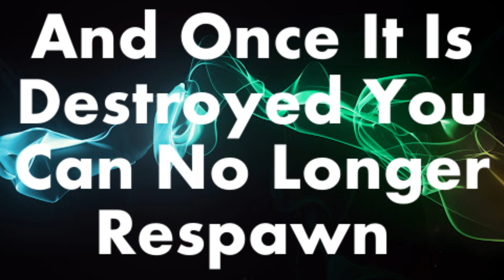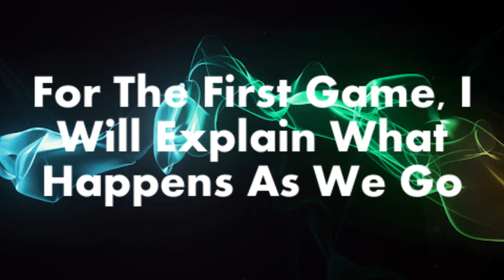Piece of Cake: Part 1: Uh Oh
Wow crazy. We have so many coming this month. December should be packed full of Cake Wars, The Hamburger Server, our Christmas special, and maybe our 100 subscriber special. And comment your favorite part.

Editing Site: Olive
Filmed: Wafflewitz
Video#: 81